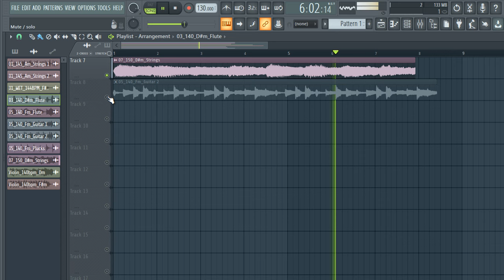[FREE DOWNLOAD SAMPLE PACK] "MELODY LOOPS" (Trap, Rap, Hip-Hop, Drill Samples) VOL.127